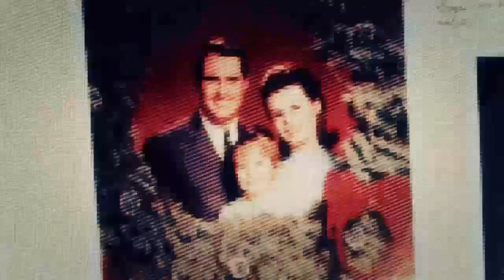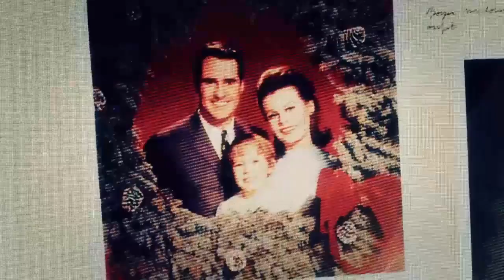Tom Clancy Ghost Recon wildlands 22